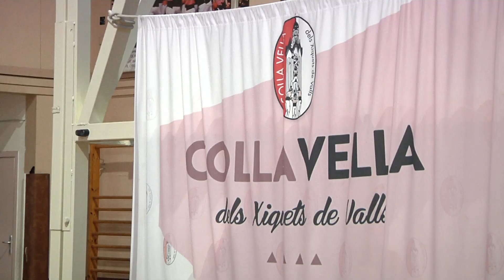Jaume Martí no continuarà com a cap de colla de la Joves de Valls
El fins ara cap de colla vermell farà efectiva la seva renúncia en l'assemblea de la colla d'aquest divendres. Sí que es preveu que hi hagi continuïtat a la Colla Vella, que també celebra assemblea, i on tot apunta que Albert Martínez continuarà un any més al capdavant dels rosats.